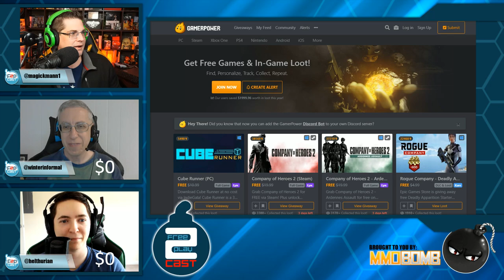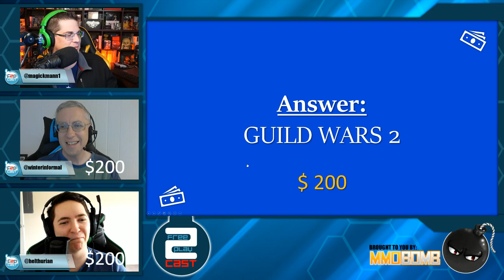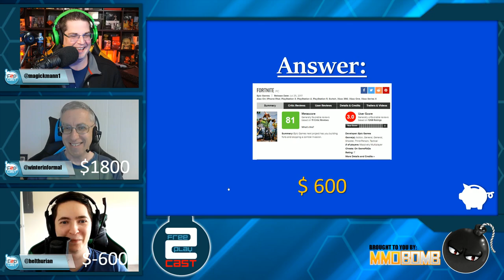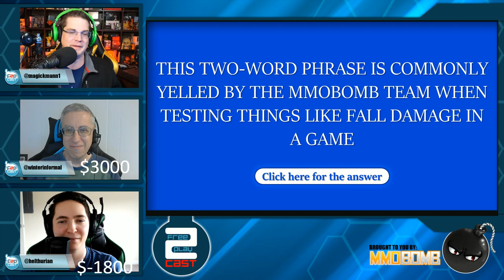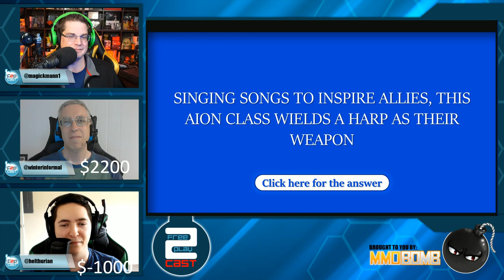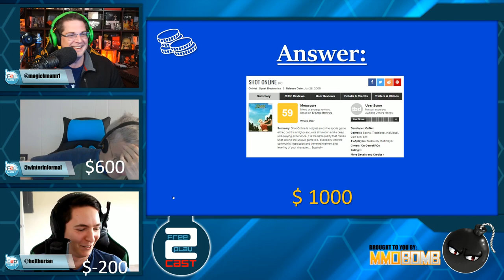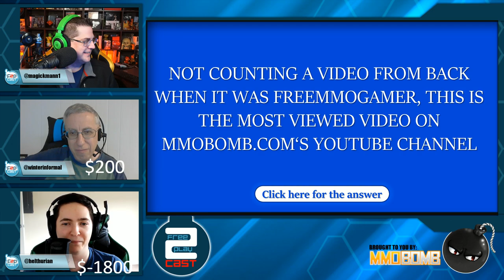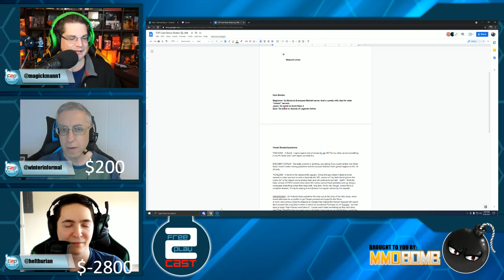Free to Play Cast F2P Gaming Jeopardy, New Genesis Benchmark, And Next Week's Stream Giveaway Ep 388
On this week's show, it's a battle of the titans as Jason Winter and Zach Sharpes square off in an new and improved version of MMOBomb Jeopardy! Can you beat their high scores? Don't worry though, we didn't forget to bring your weekly bombs to the show! Details are on the show! All that and more on this week's Free to Play Cast!

Don't miss ANY LIVE show of ours! Follow

Discussion Timestamps:

00:00 Show Intro and Jeopardy
01:01:39 Weekly Bombs (DA-Bomb / A-Bomb)
01:09:27 Questions and Answers of the Week

If you have submissions for the show's Weekly Bombs, have questions for the panel (nothing is off limits!), or just ideas for what you want covered you can now send them to . You can also be a guest in the show, just send us why you want to host, and what topic or game you would like to cover.

Free-To-Play Cast is the official podcast (and videocast) of MMOBomb.com about free to play multiplayer online games. Free-To-Play Cast takes on the week's biggest news with plenty of opinion, weekly bombs, community feedback, guests, laughs thrown in for good measure and much more. Have fun and expect a new episode next week!

Soundtrack by:
TechnoAXE - Night of the Vampire